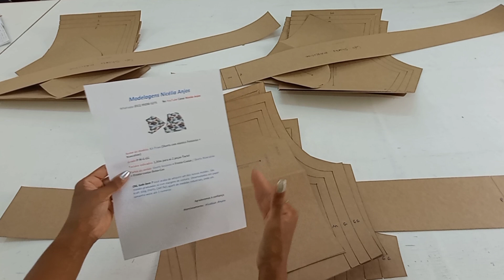Molde para shorts Feminino e Masculino KIT PRAIA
Moldes prontos para confecção Shorts feminino e masculino
kit Praia,  Shorts de elástico para tecido TACTEL

envie uma mensagem para Nicelia Anjos Modelagens